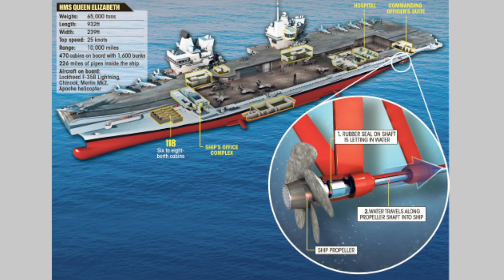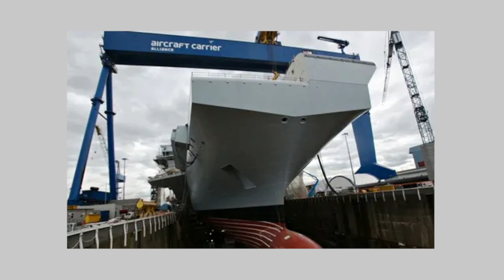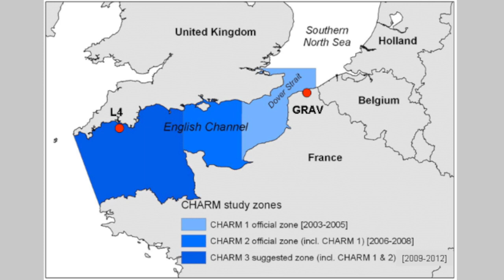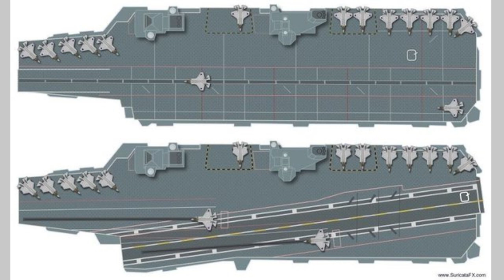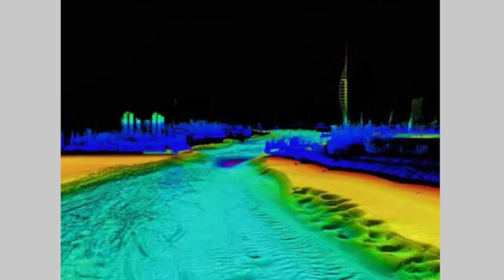HMS PRINCE OF WALES 威爾斯親王號故障原因